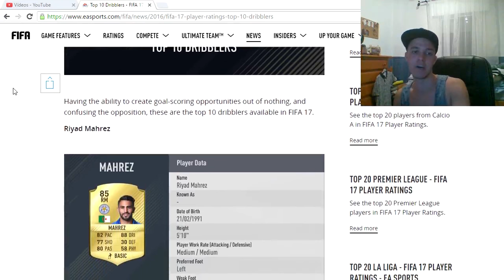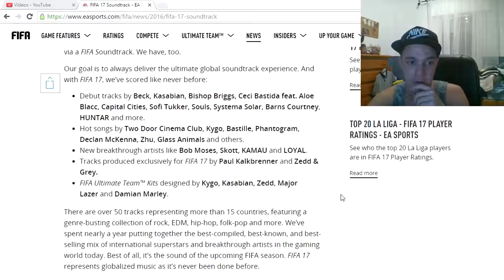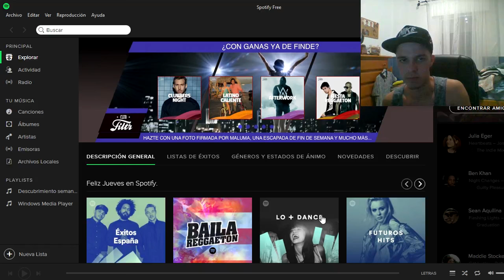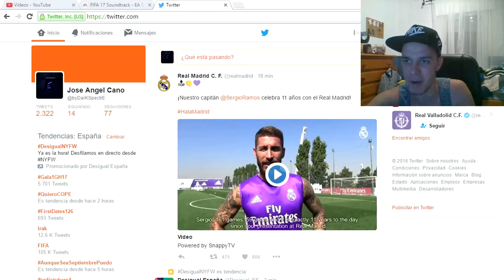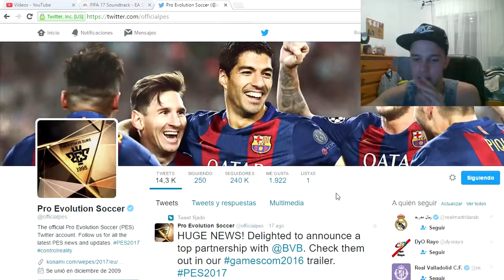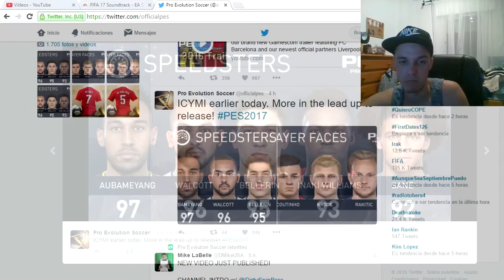FIFA 17 TOP 10 REGATEADORES + INFORMACIÓN PES 2017